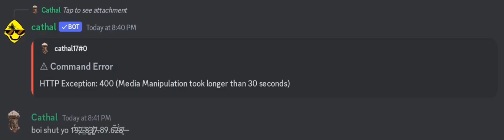notsobot be like